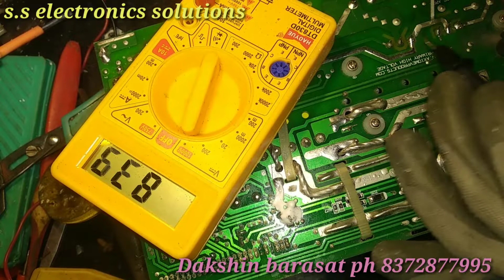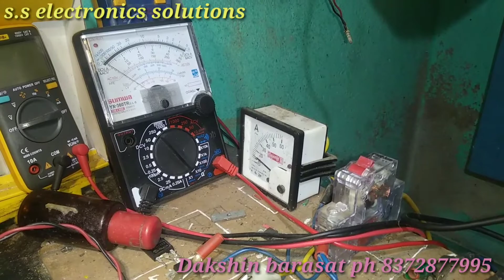Axiom charger repair fuse lagane se bar bar jal jati hai kiya kare.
Axiom charger repair.